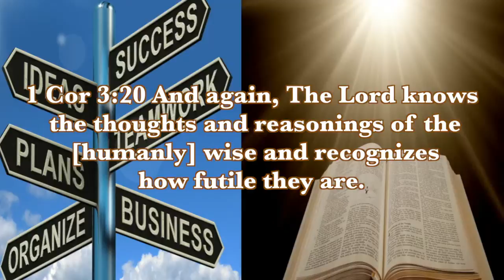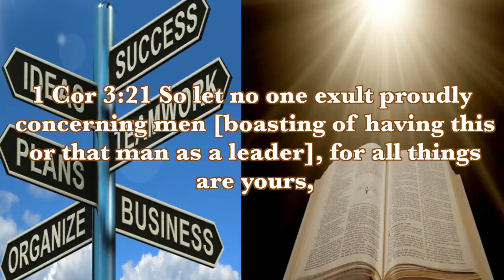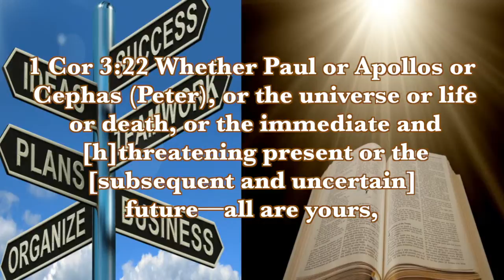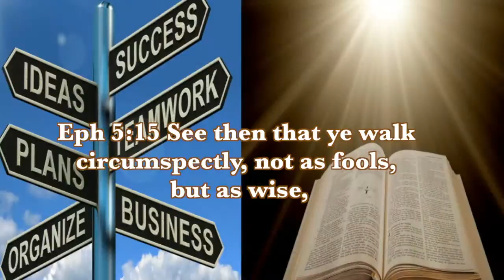Manifested Success Short Series 91st Lesson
In this video series you will study Gods' Laws of Success,as they are revealed in the bible.There will be emphasis placed on Salvation and salvation and success are one and the same. You should be able to explain; why and how God establishes your success in Christ Jesus.  You willl study the roll your "Spirit, Soul and Body" have in manifesting the success you have in and through your "Salvation In Christ Jesus"  You will learn how to use Gods' principles of success to manifest the success we have in and through our "Salvation In Christ Jesus." .